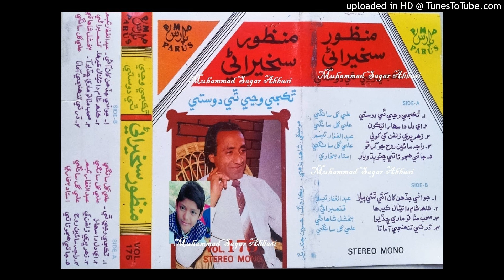Kalh Sham Da Tainal Kair Ha MANZOOR SAKHIRAN Parus Volume 175 Anwar Qambrani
abida parveen
sufiscore
sufiscore songs
sufiscore
sufi song
sufi sufi song
sufi kalam
qawwali song
new qawwali song
qawwali
mumtaz molai
mumtaz molai
sanam marvi
duet song
sindhi new songs
sufi songs
sanam marvi
faiza ali
ktn tv
sindh tv
Sufi songs